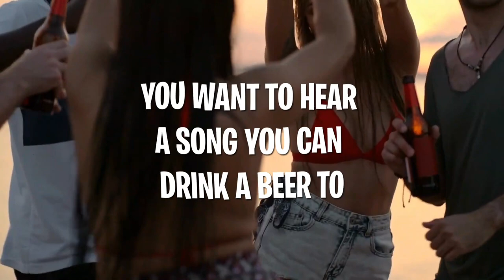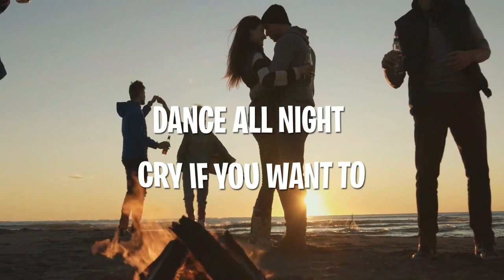A Song You Can Drink A Beer To - Lyric Video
Words and music to Gary Pratt's release "A Song You Can Drink A Beer To"